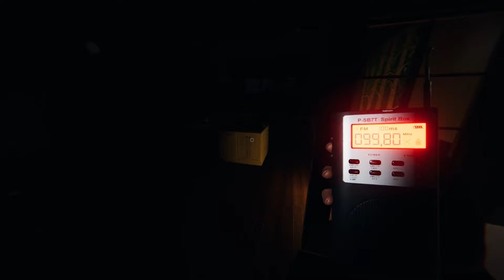Tarda 3 minutos | NIGHTMARE | phasmophobia #8 | Gameplay Español - No talking